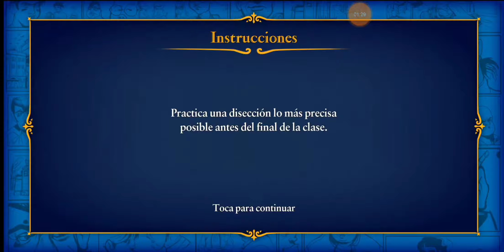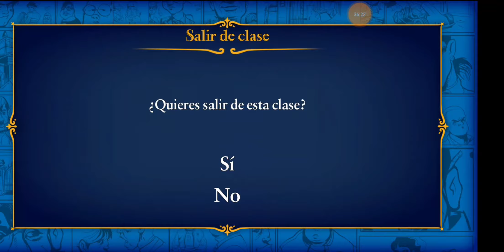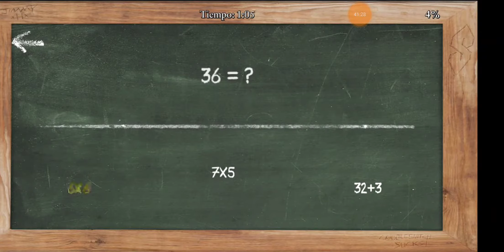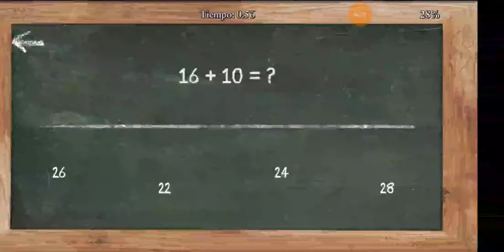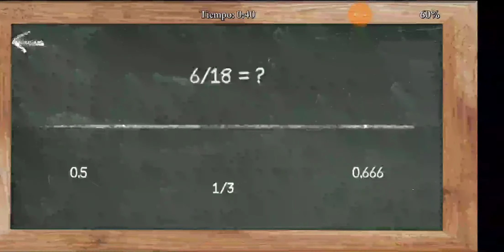BULLY 100% - Android #12: O Incrível Parque De Diversão